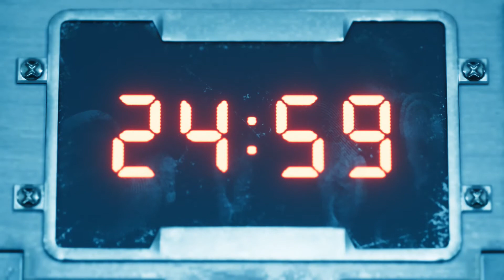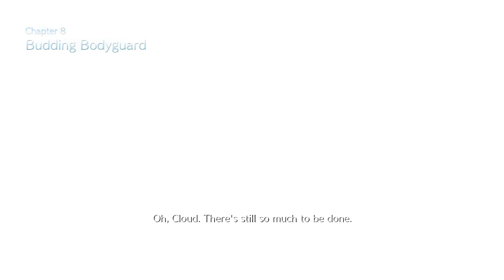Final Fantasy 7 Remake Chpt 6 The Reactor 5 Job part 7 HD Gameplay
We Bypass the delta lock down and retrieve the air buster dumped enhancements and prepare for the mechanized showdown